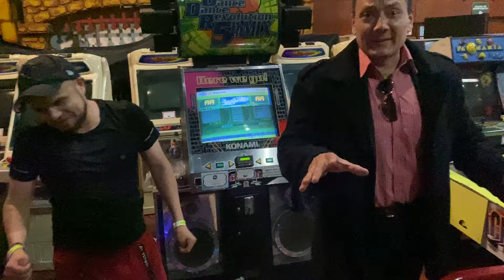Grand Final DDR Old School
Rene vs kio